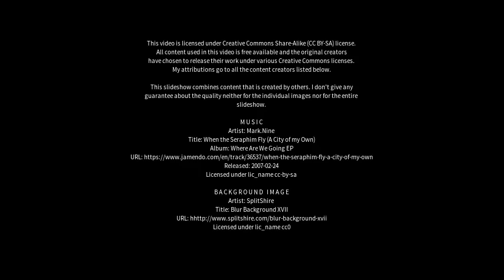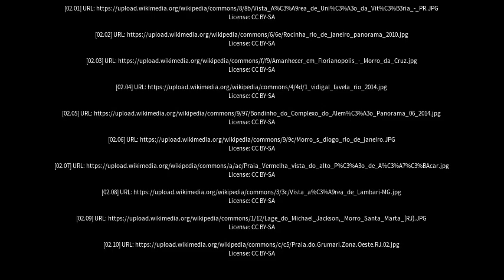Best places to visit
Best places to visit - Morro da Cruz (Brazil) Best places to visit - Slideshows from all over the world - City trips, nature pictures, etc.